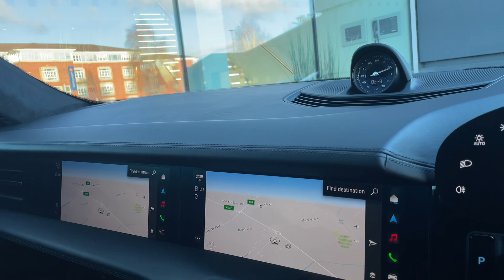2020-Porsche Taycan Turbo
First registered in 2020 this Porsche Taycan Turbo has been subject to a comprehensive mechanical and cosmetic 111-Point Porsche Approved Inspection which includes the completion of all routine service and maintenance that is due within the next three months or 3000 miles, a minimum of 12 months MOT, fitment of Porsche N-Rated tyres with a minimum tread depth of 3mm and complete cosmetic preparation to Porsche's exacting standards. This example is also supplied with the peerless Porsche Approved Warranty which ensures complete peace of mind. The specification includes: 'PORSCHE' logo painted in black (matt) and model designation painted in black (high gloss), Power Steering Plus, SportDesign package painted in black (high-gloss), Heated GT sports steering wheel in leather, Electric charging cover, Panoramic roof fixed, ACC WITH SPEED LIMITER (FOD), 2+1 rear seat system, Porsche Crest embossed on headrests (front and outer rear seats), Electric folding exterior mirrors, Public charging cable (Mode 3), LED main headlights in black with matrix beam including Porsche Dynamic Light System Plus (PDLS Plus), Sport Chrono Package incl. mode switch, Burmester High-End Surround Sound System, Cable between charger and vehicle, 21-Inch Mission E Design Wheels, Porsche Electric Sport Sound, Passenger Display, ParkAssist including Surround View, 150kW DC on-board booster, Mobile Charger Connect, Adaptive Cruise Control, Side window trims in black (high-gloss), Light design package, Privacy glass. We are always looking for stock including 911, Cayman, Boxster, Panamera, Macan, Cayenne and Cayenne Coupe, including Turbo, GTS, 992, Targa, 4S, Spyder, Turbo S, 997 Convertible, 991 Cabriolet, 993, GT4, GT3, Hybrid and all Classic Porsche. We also are looking for Taycan, Taycan Cross Turismo and Taycan Sport Turismo models. We will also consider LHD (Left Hand Drive) examples.